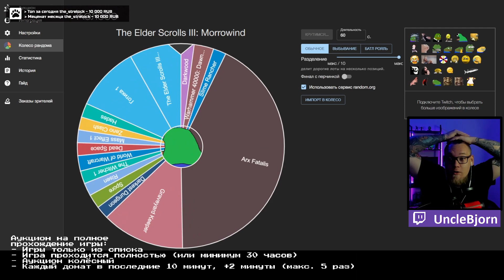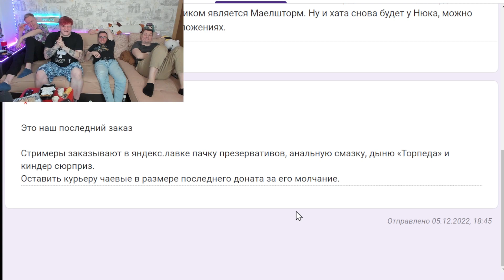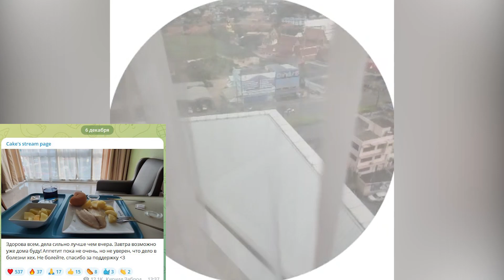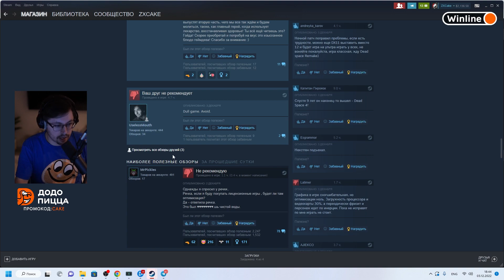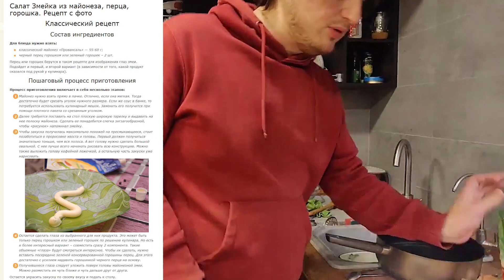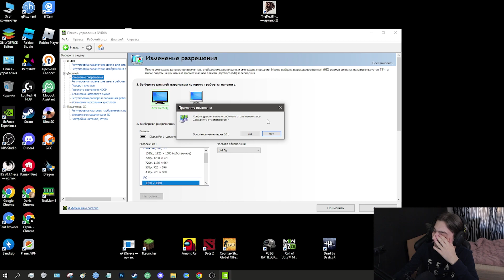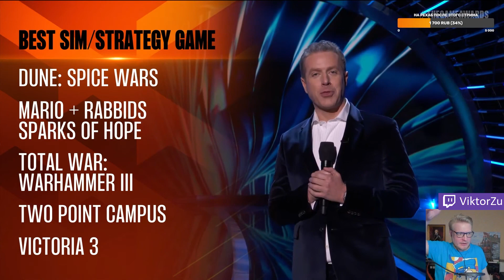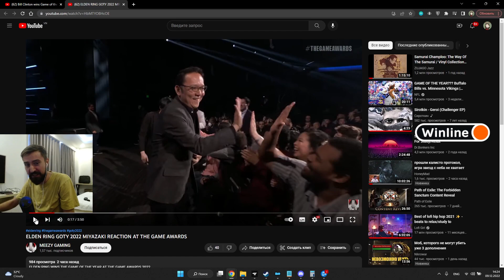Стримушка ТВ, выпуск 267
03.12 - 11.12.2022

0:00 Начало
0:05 BrowJey
2:55 Unclebjorn
4:30 Guit88man
6:21 Melharucos
7:41 Cake
15:36 Timofey
16:15 Alinarinrin
16:30 Sgrtgrafoyni
17:32 Krabick
18:03 Goodoq
18:21 Arrowwoods
23:44 Mistafaker
24:37 Roadhouse
24:57 iLame
26:38 Aimlul
27:22 Praden
30:24 TGA - The Game Awards
33:52 Конец